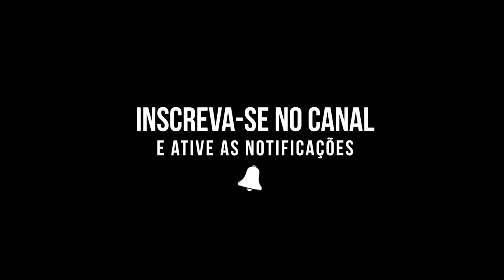CARROS BONS que NÃO PODERIAM ter SUMIDO!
Venha descobrir 7 carros bons que nunca deveriam ter saído de linha no Brasil!

| LISTAS |